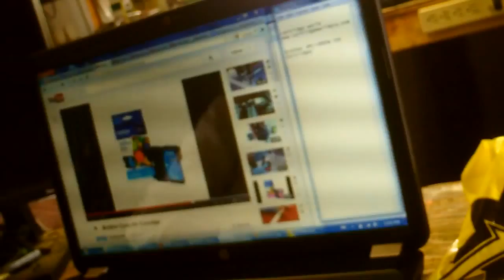Tom 13 4 10 4 Resale kit